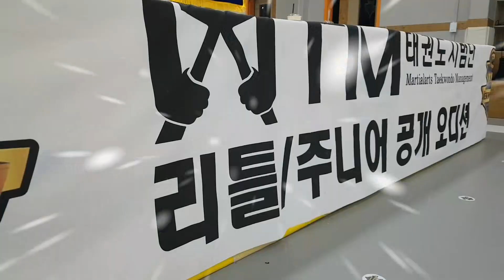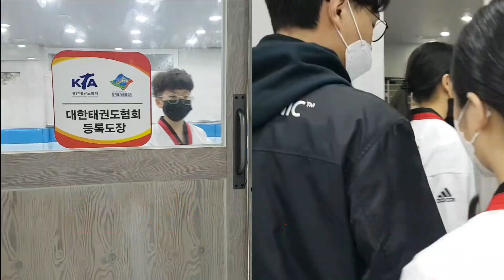2021년 MTM 시범단, 시범단 오디션 현장속으로!